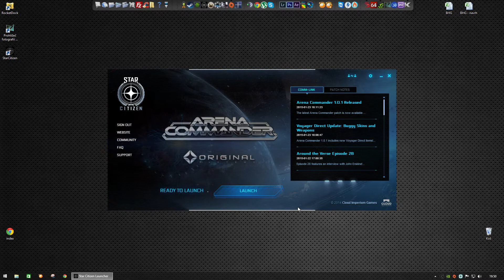Star Citizen - první představení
Za like, koment nebo sdílení budu moc rád!
Web (prodej vstupenek už běží)

Vybavení:

PC komponenty:
CPU: QuadCore Intel Core i7-4790K, 4.0 (4.3+ TAKT) GHz
GPU: NVIDIA GeForce GTX 650 2GB GDDR5
RAM: Kingston HyperX 16327 MB (DDR3-1866 DDR3 SDRAM)
Mainboard: MSI Z87 MPower (MS-7818)
HDD:
KINGSTON SV300S37A120G (120 GB, SATA-III)

ST1000DM003-1ER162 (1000 GB, 7200 RPM, SATA-III)
ST2000VX000-1CU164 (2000 GB, 7200 RPM, SATA-III)
WDC WD30EZRX-19D8PB0 (3000 GB, SATA-III)
WDC WD5000AAKS-00V1A0 (500 GB, 7200 RPM, SATA-II)

Další hardware:
Monitor: 24" BenQ RL2455
Monitor: 22" BenQ E2220HDO
Klávesnice: Logitech G510s Gaming Keyboard, CZ
Myš: A4Tech Bloody Terminator TL8 Laser
Headset: Creative Tactic3D Sigma
AVerMedia Live Gamer HD Series

Software:
Nahrávání videa: Fraps, AVerMedia NVIDIA
Nahrávání audia: Audacity
Editace a render: Sony Vegas 11